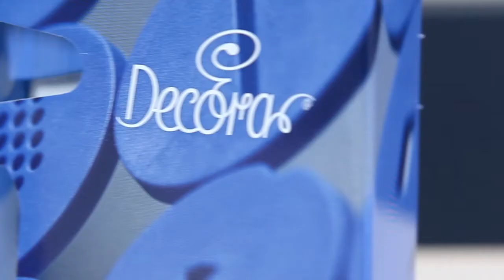Decortwist Decora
La Decortwist è uno strumento che ti permette di trasformare la pasta di zucchero in cordoncini di svariate forme e misure, per decorare le tue torte.
Semplice e veloce da utilizzare, con 20 traﬁle, per creare i decori che vuoi.
La nostra maestra Rosa Maria Martin Dueñas, ci illustra come utilizzarla.